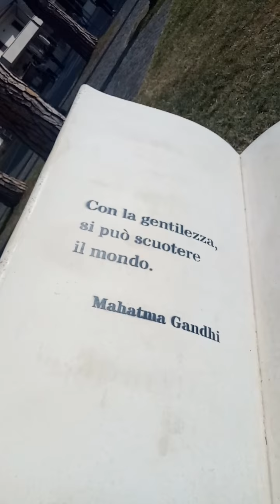una passiggiata a Trevignano